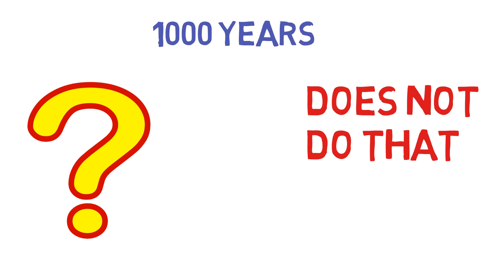Shaitan(Devil) Will Run Away By This Trick || Nouman Ali Khan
Anger is one of the diseases created by Shaitan (Devil) we can  tackle it by saying Audhu- billahi- mina- shaitanir- rajeem, you will see shaitan will  run away

Those who spend (freely) whether in prosperity or in adversity; who restrain their anger and pardon men; And Allah loves those who do good. (Qur'an, 3: 134)

mam Ja’far al-Sadiq (a) said: "Anger is the key (that opens the door) to all kinds of vices." [Al‑Kulayni, al‑Kafi, vol. 2, p. 303, hadith # 3]

May Allah protect us from anger and shaitan dirty works Ameen